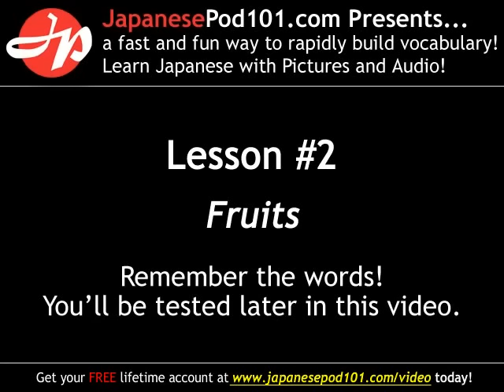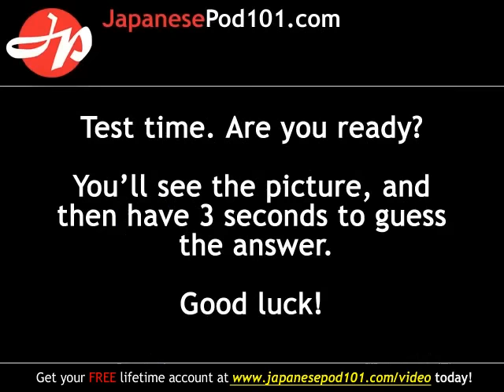Learn Japanese - Fruits Vocabulary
Want to learn to speak even more Japanese the fast, fun and easy way? Then sign up for your free lifetime account right now,

In this Japanese lesson you'll learn the vocabulary for fruits in Japanese:  watermelon, peach, strawberry, apple, banana, orange, mango, cherry, pineapple, and melon.
When you're trying to tell your Japanese penpal about your favorite fruit, know exactly what to write!

Save 20% on FULL Access to JapanesePod101 with your YOUTUBE coupon for All subscriptions